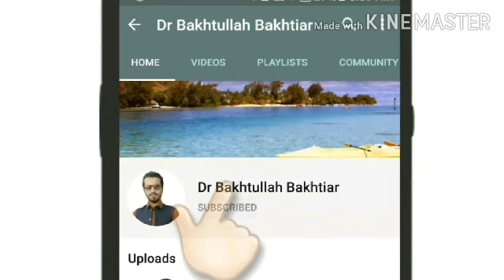د خولې زخم مخنیوی طریقه ۱۰۰